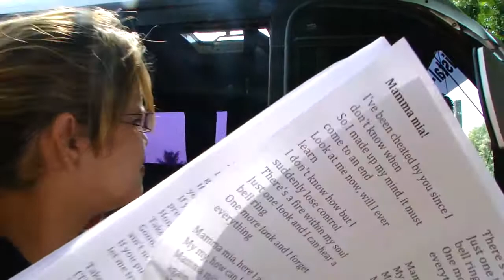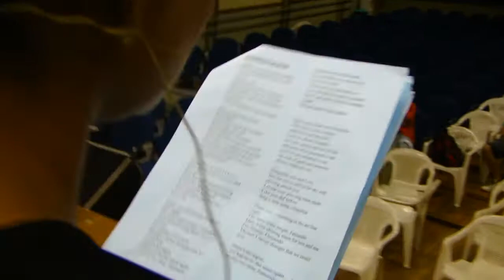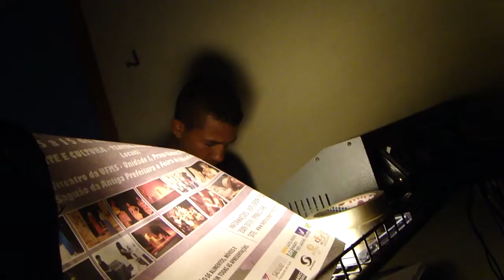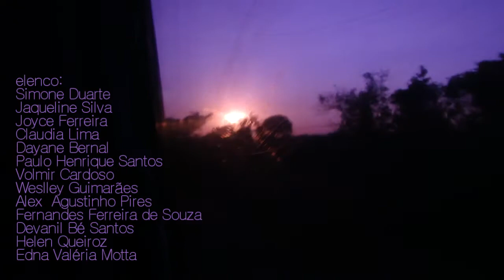Eu tenho sonho / ABBA O Musical /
Documentário curto metragem sobre peça teatral "ABBA O Musical", que é baseado de musica de banda famoza ABBA. O filme foi gravando em tournê em Tres Lagoas (Matto Grosso do Sul, Brasil). Eu quero agradecer pra todos, quem ajudou me durante gravaçaõ. Muito obrigado specialmente pra Fernandes Ferreira de Souza.

Krátký dokument o divadelním muzikálu: "ABBA O Musical", který volně vychází z hudby švédské skupiny ABBA. Celý film byl natočen na turné v městě Tres Lagoas, které se nachází v jihovýchodní části Brazílie. Převelice děkuji všem, kteří na dokumentu nějakým způsobem participovali, a to zejména Fernandovi Ferreirovi de Souza.

realização: Ondřej Šálek

Elenco/ Obsazení:

Simone Duarte
Jaqueline Silva
Joyce Ferreira
Claudia Lima
Dayane Bernal
Paulo Henrique Santos
Volmir Cardoso
Weslley Guimarães
Alex  Agustinho Pires
Fernandes Ferreira de Souza
Devanil Bé Santos
Helen Queiroz
Edna Valéria Motta

Ficha técnica / technický štáb:

Arranjos vocais: Alex Pires
Coreografias: João Rafael
Figurinos: Fernandes Ferreira de Souza
Costureira: Nice Nogueira
Cabelos: Gildo Alves
Preparação vocal: Claudia Lima
Playbacks: WJ Studio
Iluminação: Marcílio Caetano
Sonoplastia: André Kilim e André Hortelan
Produção: Nova Cena:
Direção: Fernandes Ferreira de Souza

Agradecimentos / Poděkování:

UEMS
Prefeitura Municipal de Nova Andradina